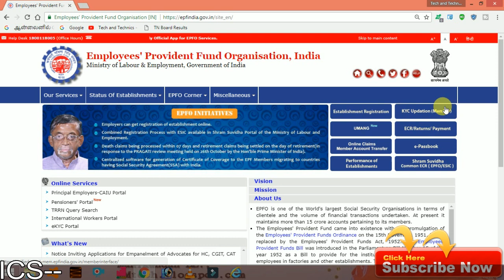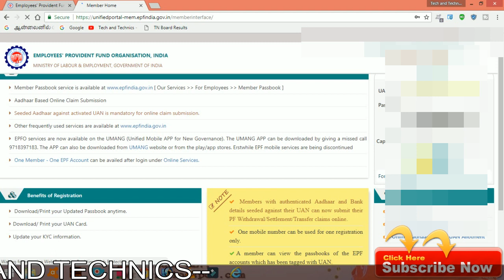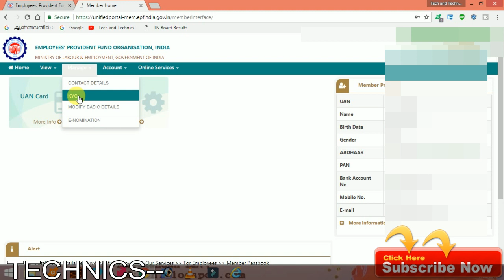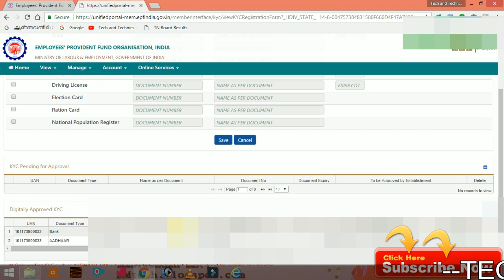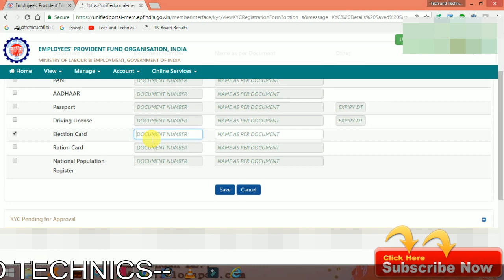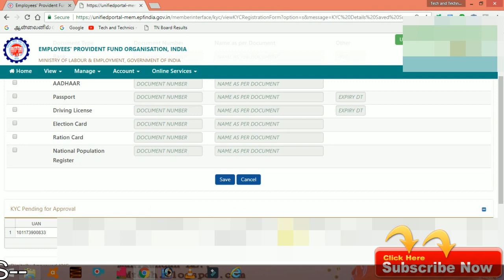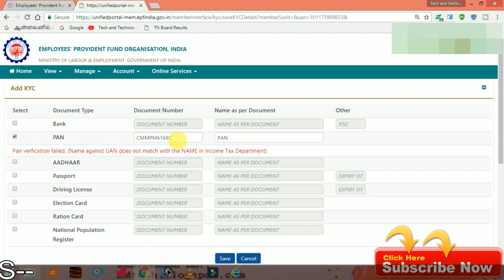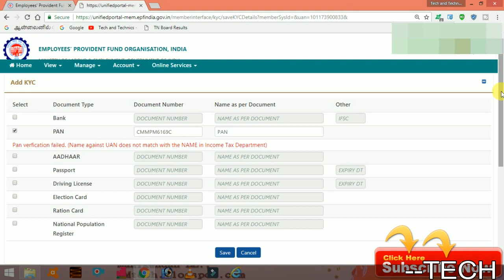HOW TO UPDATE EPFO KYC VERIFICATION IN ONLINE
HOW  TO  UPDATE EPFO KYC VERIFICATIN FOR ONLINE

EPFO ONLINE KYC VERIFICATION
EPFO UAN ACTIVATION

How to Download EPFO UAN CARD Explain in tamil

Presented By
                                MARKS MANIKANDAN